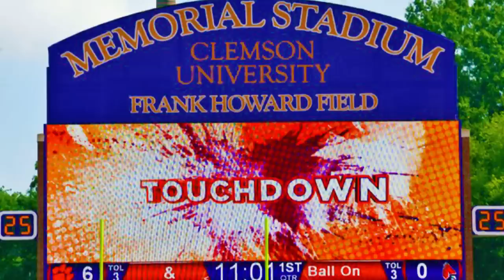Hold That Tiger - Tiger Rag - Clemson Tigers fight song - Lao Hu - Tigres - Tora